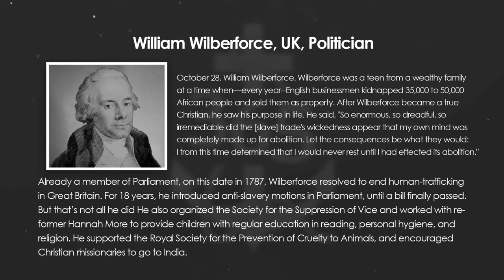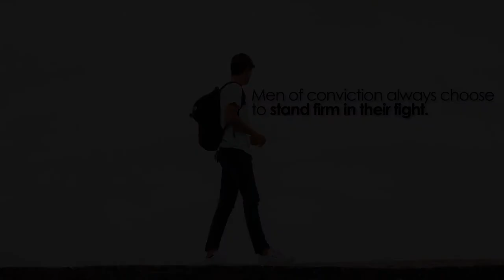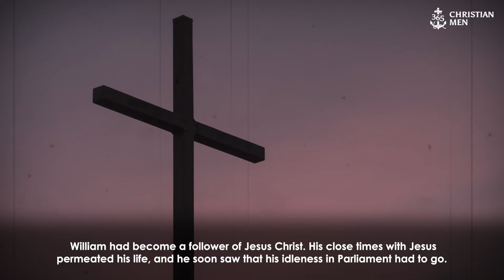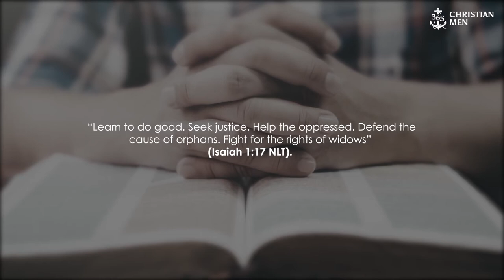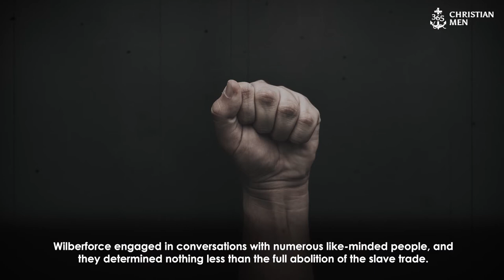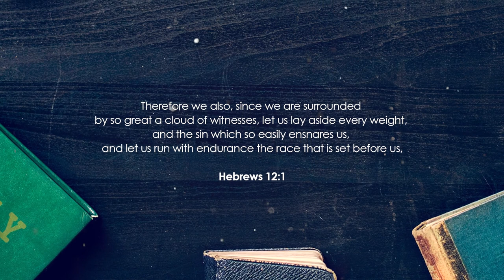October 28th, 2020 William Wilberforce, UK, Politician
October 28. William Wilberforce. Wilberforce was a teen from a wealthy family at a time when—every year--English businessmen kidnapped 35,000 to 50,000 African people and sold them as property. After Wilberforce became a true Christian, he saw his purpose in life.

He said, "So enormous, so dreadful, so irremediable did the [slave] trade's wickedness appear that my own mind was completely made up for abolition. Let the consequences be what they would: I from this time determined that I would never rest until I had effected its abolition."
Already a member of Parliament, on this date in 1787, Wilberforce resolved to end human-trafficking in Great Britain. For 18 years, he introduced anti-slavery motions in Parliament, until a bill finally passed. But that’s not all he did.
He also organized the Society for the Suppression of Vice and worked with reformer Hannah More to provide children with regular education in reading, personal hygiene, and religion. He supported the Royal Society for the Prevention of Cruelty to Animals, and encouraged Christian missionaries to go to India.

365 Christian Men is a daily podcast with inspirational stories about real men.